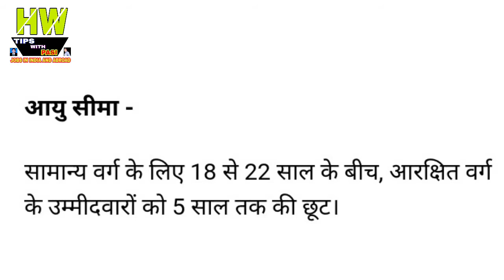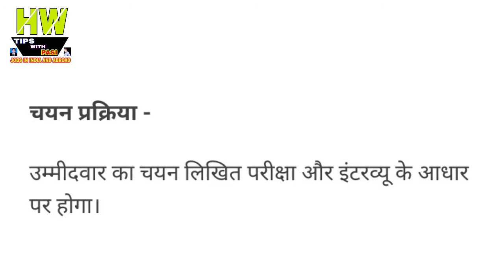12वीं पास के लिए UP पुलिस में बंपर भर्तियां, जल्द करें अप्लाई Governments Jobs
12वीं पास के लिए UP पुलिस में बंपर  भर्तियां, जल्द करें अप्लाई Governments Jobs

1- P² News TV (Pasi Press News TV):-